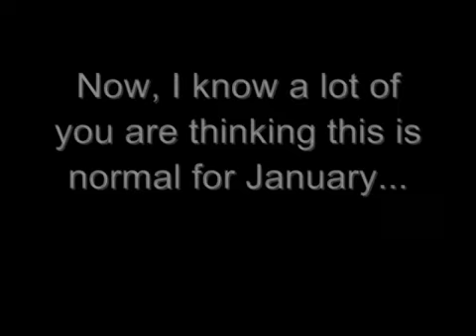Ice... In Florida?...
Rise and shine, everythings frozen...

For you people who live where it snows, and this is no big thing for you, shut up. I'm not some Floridian freaking out because of a little ice, I just thought it was kind of cool that it happened where I live.